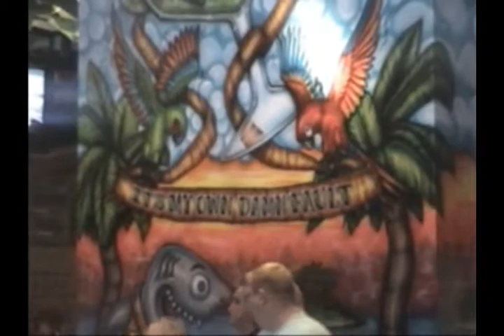2002 - Vacation - Christmas - New Orleans